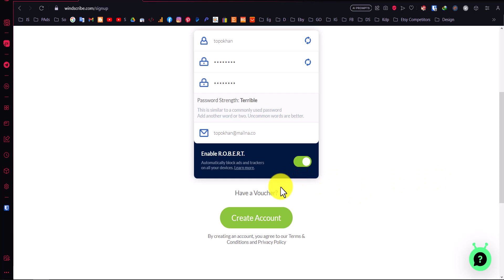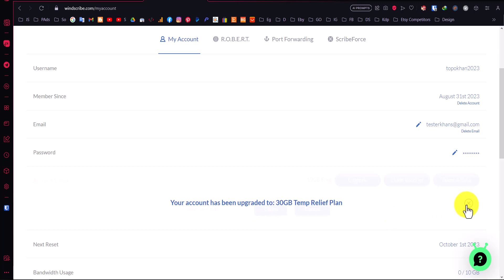Windscribe VPN (30GB/Month) Free Code - For a Year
Get 30GB of free Windscribe VPN traffic per month for a whole year with this exclusive code. That's enough data to stream HD movies, browse the web securely, and protect your privacy online.

Windscribe is a powerful VPN that encrypts your traffic and routes it through a server in another location. This hides your IP address and makes it more difficult for websites and advertisers to track you.

With Windscribe, you can:

    Bypass geo-restrictions and access blocked websites and content
    Protect your privacy online by hiding your IP address
    Stay safe on public Wi-Fi networks
    Stream HD movies and TV shows without buffering

Get your free Windscribe VPN code today!